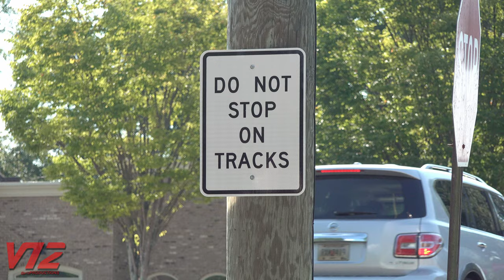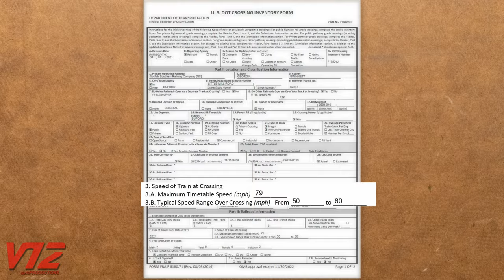POWERTOOLS EVERYWHERE After Train Hits Truck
Power tools were everywhere after a train slammed into a truck in Buford, Georgia.
Grade crossing accidents happen far too often in the U.S. and it’s up to us to be careful and alert any time we’re around railroad tracks.